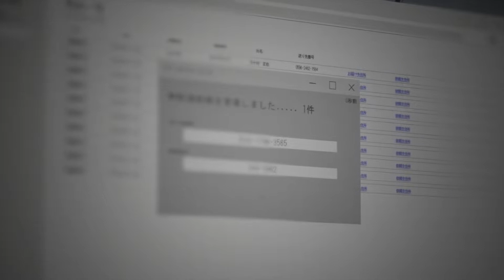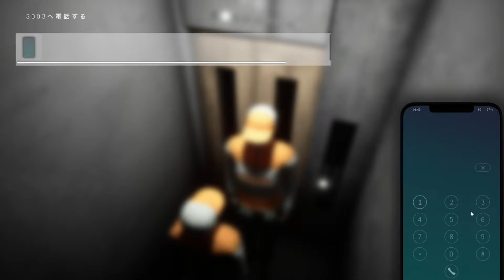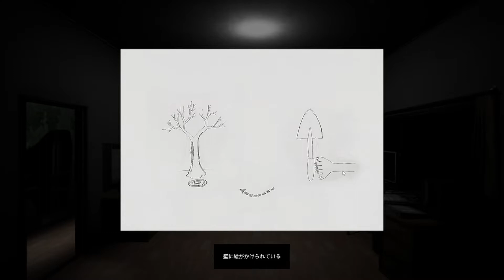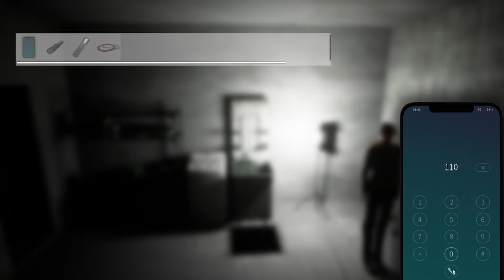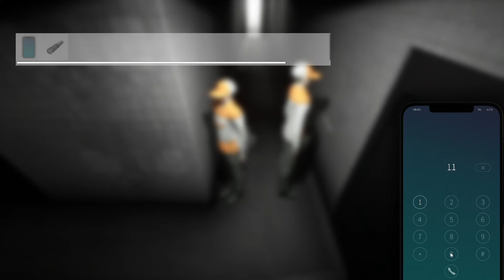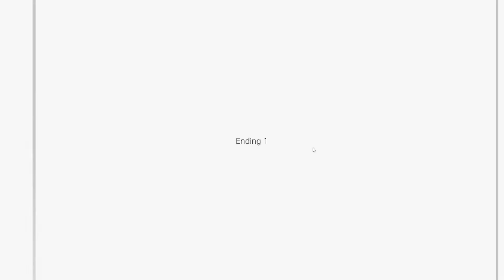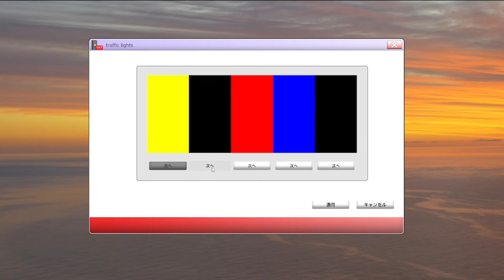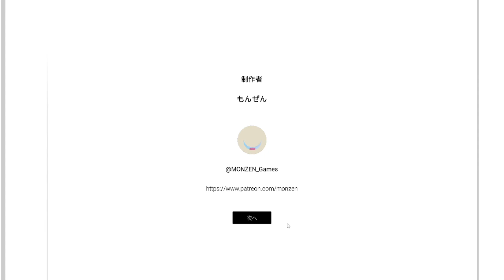配達先のマンションに閉じ込められた後、衝撃の事実を知ってしまう！？ #1 【Illusion 幻覚】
初めましてボクです。
こんな先輩と絶対働きたくないわ。